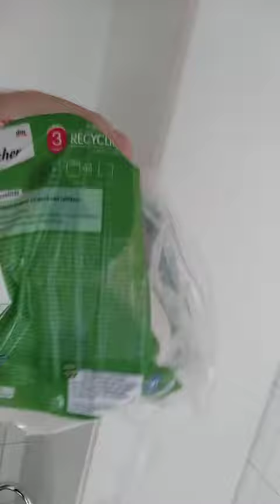22.07.2022, WITZ DES TAGES / SCHERZFRAGE 😆 - Gebrauchtes WC-Papier...